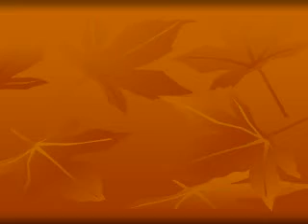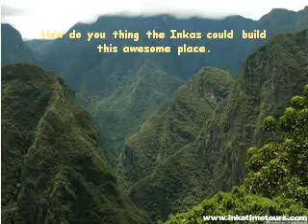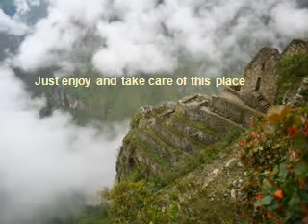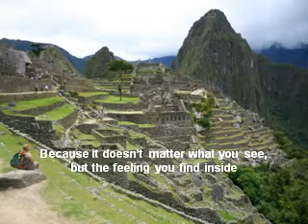THE BEST OF MACHUPICCHU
The best of machupicchu, yeah, you'll see here, really great views from diferents angle of Machupicchu, you'll feel there, just try it, i hope you like